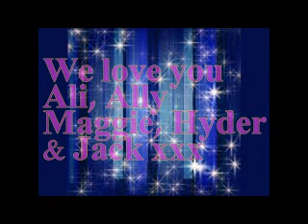We love you and miss you Daddi Jee